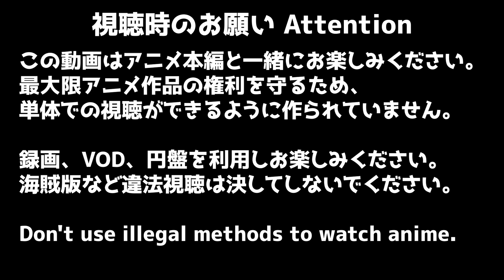ウソだぁぁ！！ チェンソーマン 8話 リアクション Chainsaw Man Episode8 Reaction